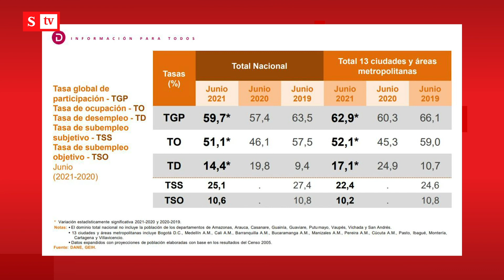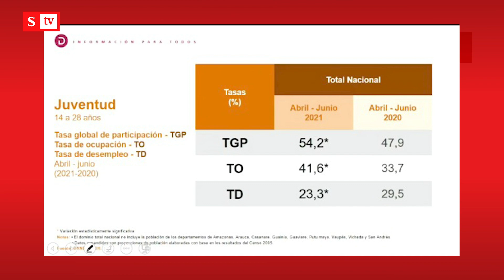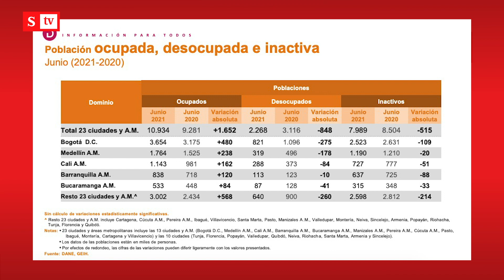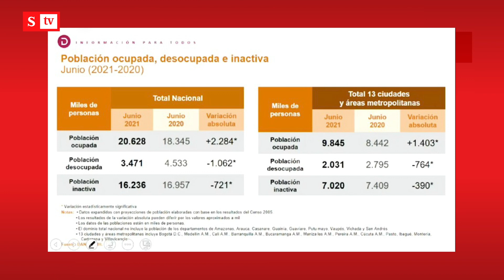¡Buena noticia! El desempleo bajó en junio y se ubicó en 14,4% | Semana Noticias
El Dane reveló que se trata de la reducción de desempleo más importante que ha habido desde que inició la pandemia. Cerca de 2,3 millones de colombianos recuperaron sus puestos de trabajo.